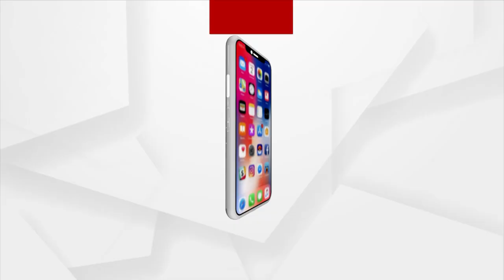President Droupadi Murmu Reaches Bhubaneswar Amid Tight Security